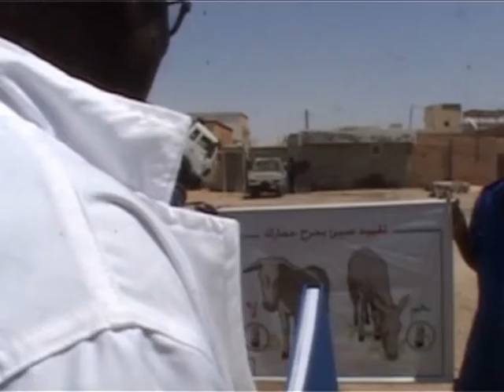The water donkeys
This video shows the life of  a water cart donkey in Mauritania's capital, Nouakchott and the education SPANA is providing to animal owners.
In a city with no mains water it's up to the donkeys and their hard work to supply the city.